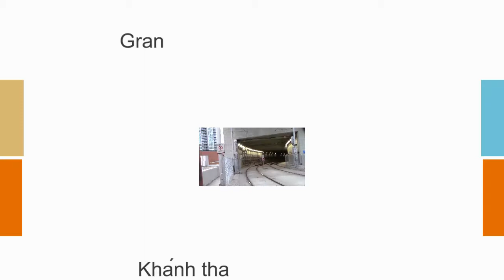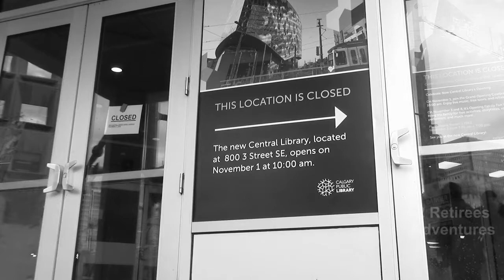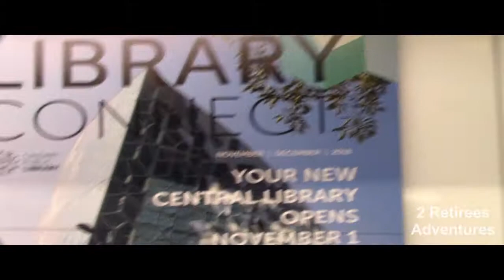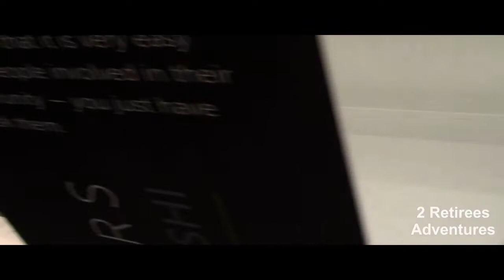New Location Calgary Public Library 🏨🏦Grand Opening/ Thư viện TP ngày khai trương